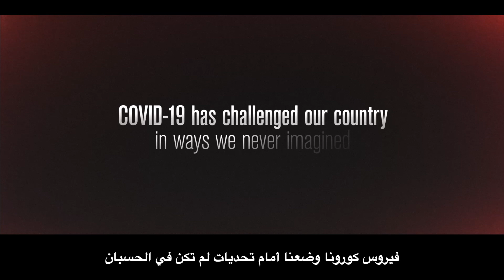الاعلان عن أحدث تكنولوجيا لاكتشاف فيروس كورونا جهاز " COVID HUNTER"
COVID HUNTER ، أول كاشف فيروسي في العالم عن بعد بدون حدوث اتصال مباشر، حيث لا يشترط فيه الملامسة للشيء أو للشخص المراد فحصه، أو أخذ عينة منه، والجهاز مصمم بشكل محمول للتعرف فوراً على وجود فيروس كورونا SARS COV 2 المسبب لمرض COVID 19